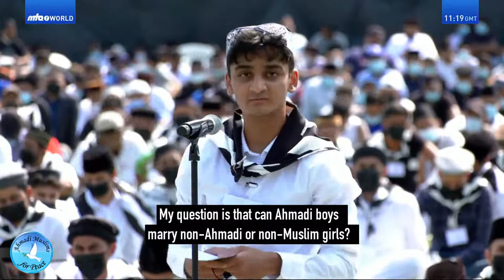Can Ahmadi boys marry non-Ahmadi or non-Muslim girls?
On 21 August 2021 Beloved Huzoor Hazrat Mirza Masroor Ahmad (May Allah be his Helper) took a class with Khuddam Germany.